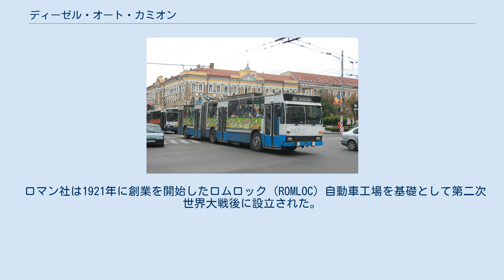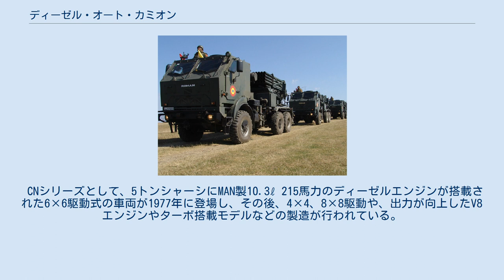ディーゼル・オート・カミオン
自動車メーカー・ブランド
イスラエル・ミリタリー・インダストリーズが開発しルーマニア陸軍で使用されるDAC CNシリーズに多連装ロケット砲が搭載されたラロム（LAROM） ディーゼル・オート・カミオン（Diesel Auto Camion, DAC）は、ルーマニアの貨物自動車メーカーであるロマン社（ROMAN）の軍事部門でのブランド名。
ブラショフ県、ブラショヴに本社を構える。
他国のサプライヤーに依存しない独自の軍用車両開発を目的に1977年に設立され、1990年代からは工場の近代化を行っており、ロマン社の軍用車部門となっている。
 ロマン社は1921年に創業を開始したロムロック（ROMLOC）自動車工場を基礎として第二次世界大戦後に設立された。
共産主義時代の精神から、この工場はスタグル・ロス（Steagul Rosu 赤旗）と命名されており、2000年には750,000台の車両を製造している。
 なお、DACトラックはロマンのトラックと製造ラインを共有しているが、1971年に行われた西ドイツの自動車メーカーMANとルーマニア政府間で締結されたジョイントベンチャーの一部では無い。
 CNシリーズとして、5トンシャーシにMAN製10.3ℓ 215馬力のディーゼルエンジンが搭載された6×6駆動式の車両が1977年に登場し、その後、4×4、8×8駆動や、出力が向上したV8エンジンやターボ搭載モデルなどの製造が行われている。